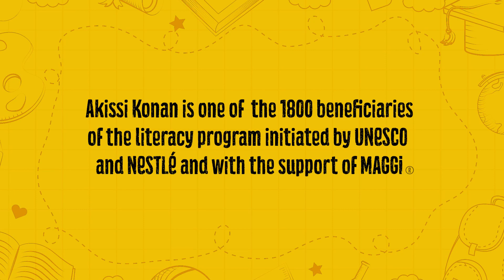Akissi Thérèse, an extraordinary woman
Meet Akissi Thérèse, one of the 400 Mamies benefiting from the literacy program implemented by UNESCO and MAGGI Côte d'Ivoire.